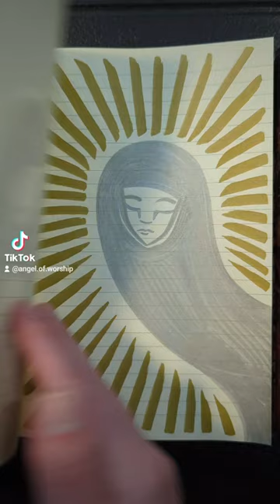Mysterious Sketchbook of Divine Nature